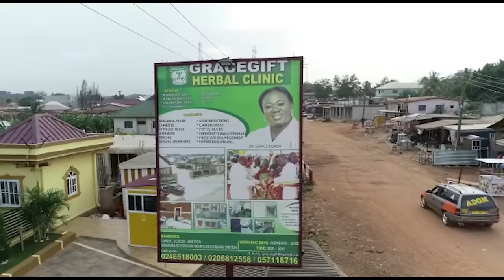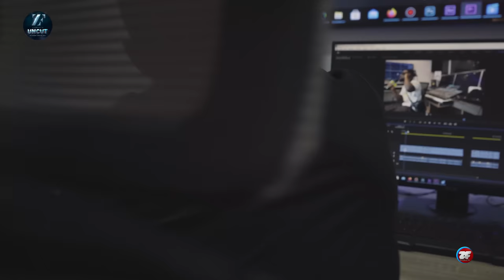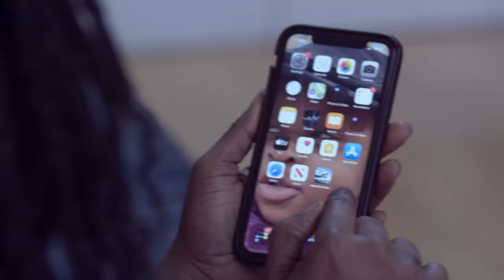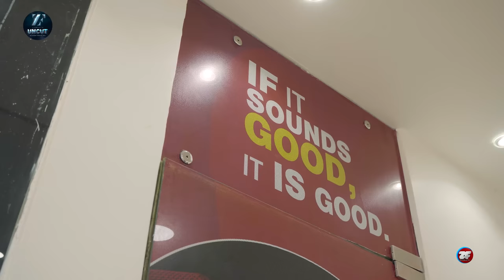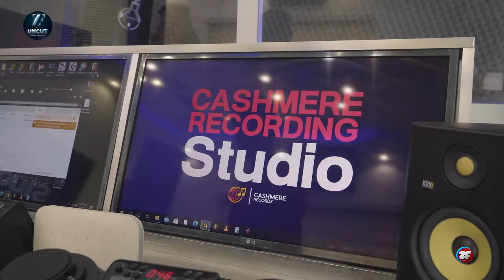Exclusive Tour Through The All New Base 1 TV Station & Cashmere Studio Owned By A Young Ghanaian